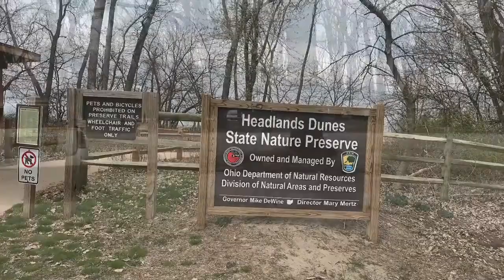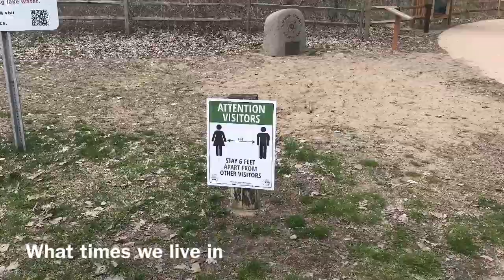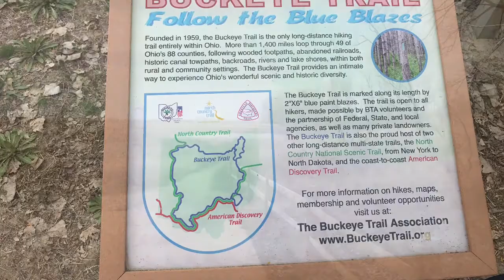Exploring Headlands State Park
We took a trip to Headlands State Park in Mentor Ohio.  Was a great new adventure I highly recommend you check out this cool free park.